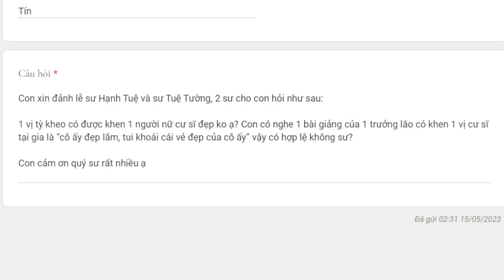2004. Một tu sĩ có được khen phụ nữ?